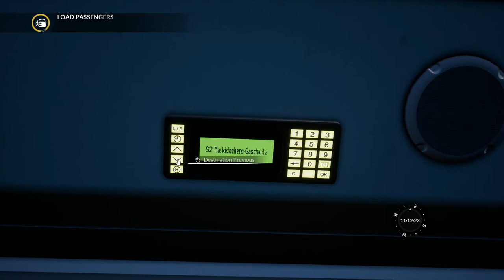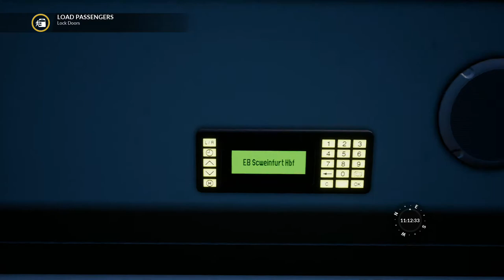【🚆Train Sim World】Main Spessart Bahn - DB BR 146.2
駕駛的是Main Spessart Bahn列車，本路線是德國其中一條最舊的鐵路，由Aschaffenburg Hbf前往Gemünden，使用DB BR 146.2機車。